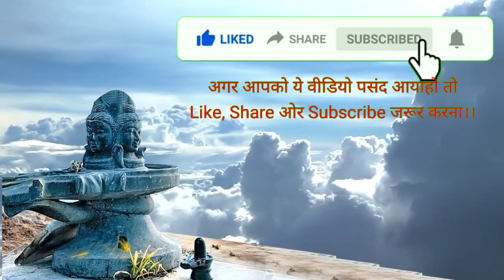jay jay shiv sankara...